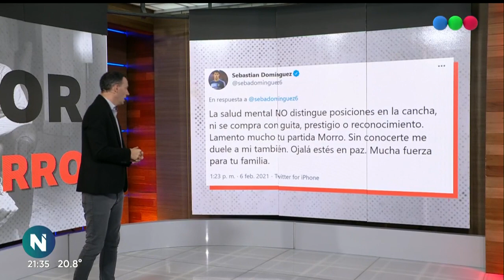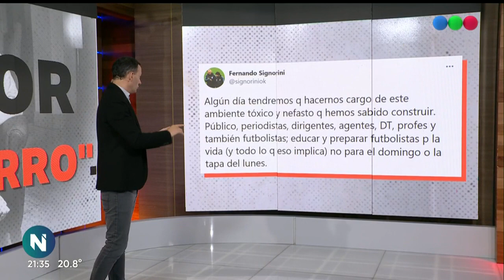EL DOLOR DE LA MADRE del "MORRO" GARCÍA: "Nunca se casó con los corruptos" - Telefe Noticias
La madre del Morro García, el delantero de Godoy Cruz que se quitó la vida el pasado jueves, habló sobre la difícil situación que atraviesa y apuntó contra el ambiente del fútbol.